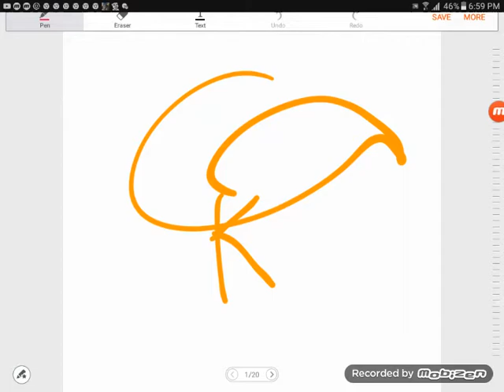Angry Booba 2 trailer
kedoo games